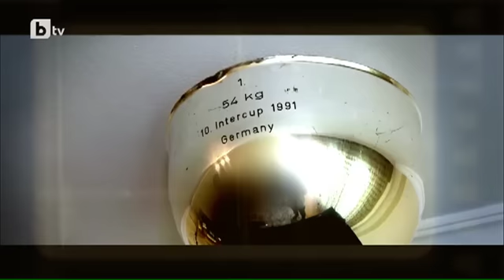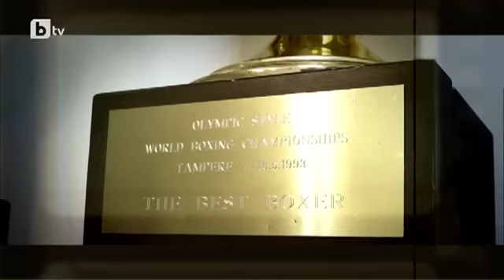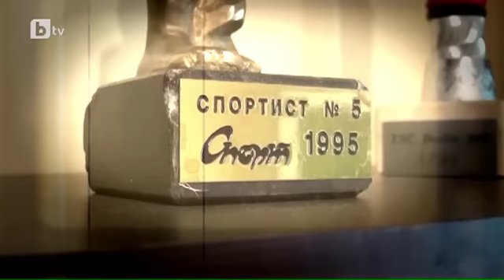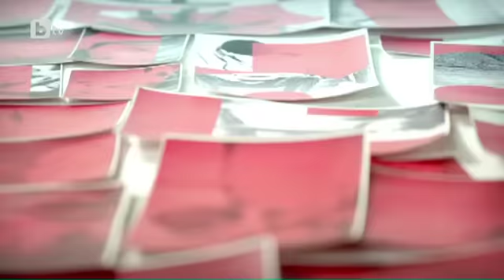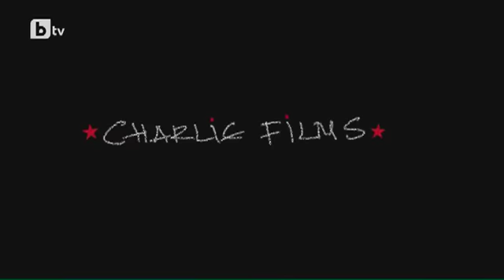Карбовски "Втори План": Патриотичен проект: Серафим Тодоров-Сарафа